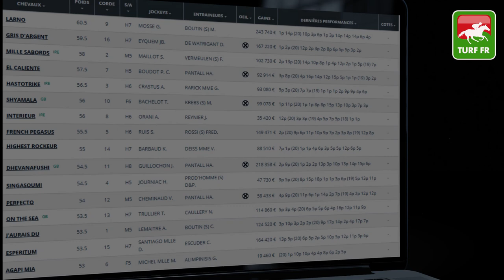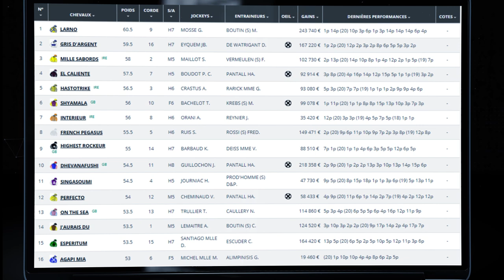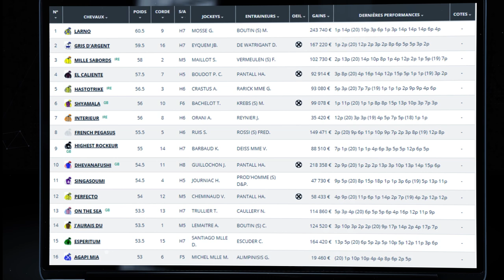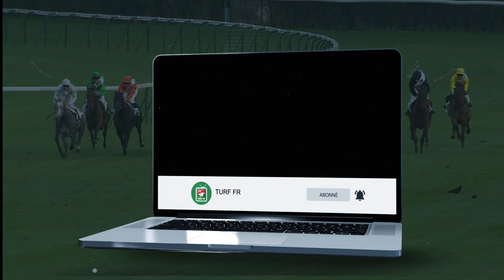Minute Quinté TURF FR : Pronostic Quinté du jour PMU - Samedi 20/02/21 - Cagnes sur Mer 🏇 #230258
🥇 Retrouvez le pronostic exclusif de notre expert Turf Lucius Simenon pour le R1C4 - PRIX DE SAINTE-MAXIME Samedi 20 Février 2021 à l'hippodrome de Cagnes sur Mer en France !